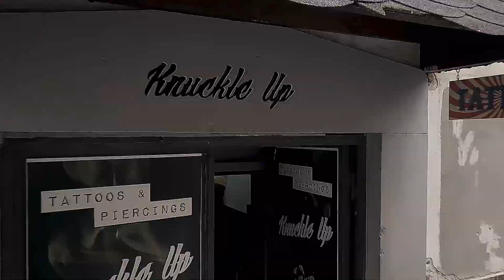Mitch Short Showreel (Arkana Reel)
I have been working in Film and TV for the past 6 years but found my self yet wanting a more creative outlet.

I have been making videos and photos for years but after spending 2017 renovating my now ex partners house I wanted to take my content more seriously with a one way ticket to Europe I had one goal to expand my social media content, I ended up in Budapest makeing social media content for hostels, tattoo stores, cafes, bars the list go's on now i am back in Australia I’m looking to take it to the next level and be making some of the best content I can possibly make

with my history in sports and TV I think this is the perfect job to line up my goal in life